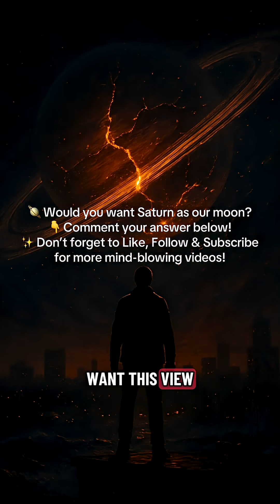🪐🌍 What If Saturn Replaced the Moon? | Beautiful… Then Deadly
Imagine looking up one night and seeing Saturn where the Moon should be — its golden rings stretching across the entire sky. At first it’s the most beautiful view in the universe… until the gravity hits. Tides rise into city-killing mega-tsunamis, earthquakes rip continents apart, supervolcanoes ignite, and even Saturn itself begins to tear into pieces above our heads.

In this cinematic video we explore how trading our Moon for Saturn would turn Earth into a real-life disaster movie. Would you still want this view… if it meant the end of our world? 🌌💥